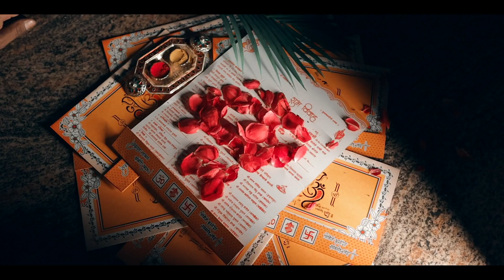Om weds Rashmi {Tavare family} wedding Teaser 2024